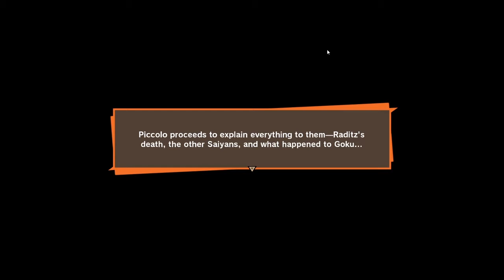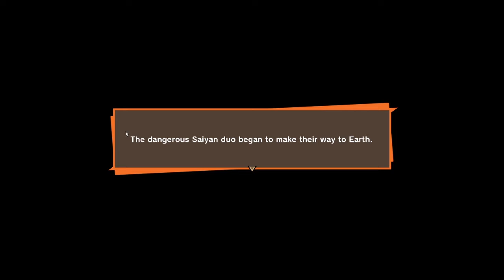Dragonball Z Kakarot (Blind) - Episode 6: Cutscenes Galore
Follow me on other platforms!